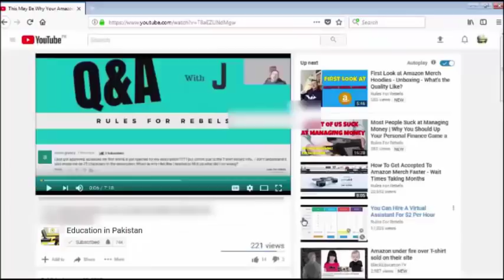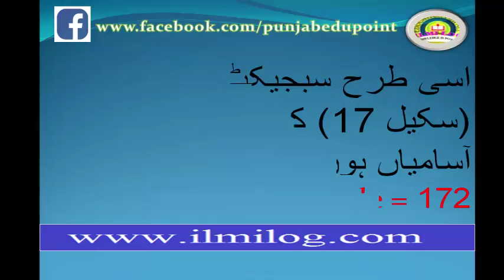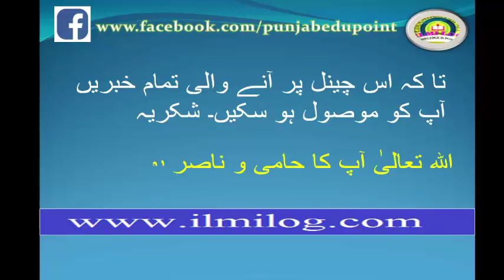Latest Headmaster PPSC Jobs 2018 School Education Department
Good news for all those who are searching for Latest Headmaster PPSC Jobs 2018 School Education Department. Now these Latest Headmaster PPSC Jobs 2018 School Education Department will be announced soon. The test will be taken by Punjab Public Service Commission and not NTS for these Latest Headmaster PPSC Jobs 2018 School Education Department.